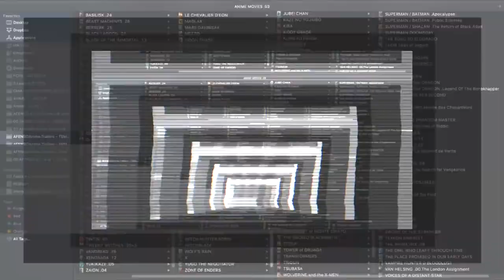TWEENY WITCHES – Anime Ending.1 | AFENBO ✤O•G•P•A•F✤ | [HD–1080|60.FPS] [Spring 2004]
. ✤ BUY OUR PRODUCTS ✤:

. ✤ ID Section ✤:

– NAME: TWEENY WITCHES
– AIRED PERIOD: [Apr 9, 2004 to Mar 4, 2005]
– # of EPISODES: 40
– From STUDIOS: Studio 4°C
– Outlines different GENRES: Adventure, Comedy, Fantasy, Magic
– Play for a DURATION of: 9 min. per ep.
– Is RATED: PG-13 - Teens 13 or older

. ✤ SYNOPSIS ✤:

– Arusu believes in magic. With all her heart, she believes that magic is possible and that it can be used for good deeds and fun games. But suddenly, she finds herself transported into another world, ruled by a mysterious elite of witches—and these witches don't seem to be in it for the fun. They're hard at work capturing sprites, the native magical beings of the world, and forcing them into slavery. Once Arusu realizes that her new surroundings aren't just a dream, she sets out to change things.

(Source: ANN)

. ✤ WATCH Similars or Others ✤:

– Bleach the Movie – Memories of Nobody:
–  Kiki's Delivery Service:
– Soul Eater:

🙏🏼 : THANKS!...